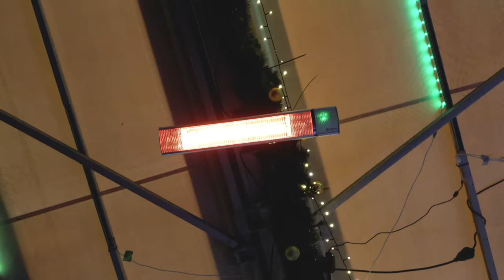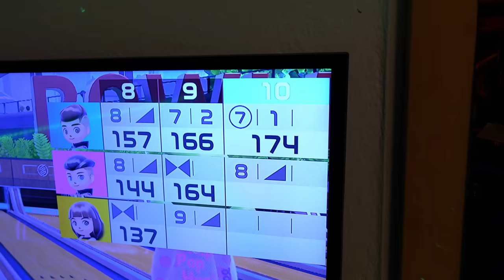Silvester 2022 | Happy New Year! | VLOG 407 | Stefan und John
Mit dem Code JOHN5 bestellen und sparen!

Unser Kamera-Equipment:
SONY ZV-1,